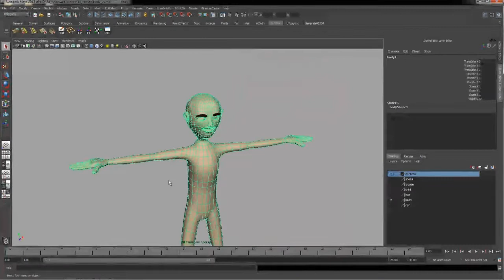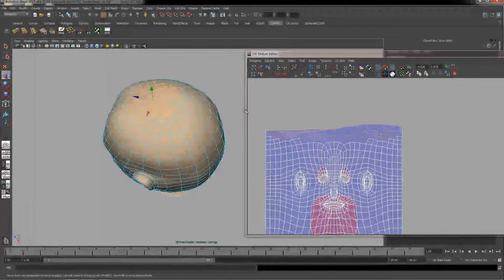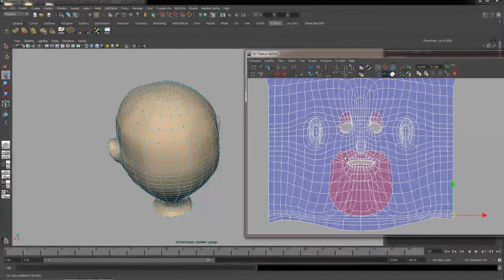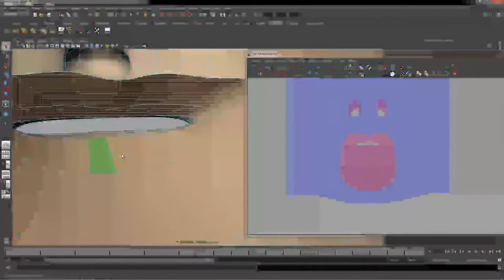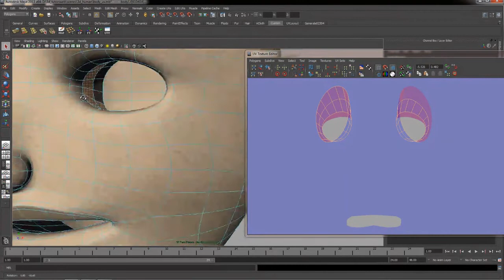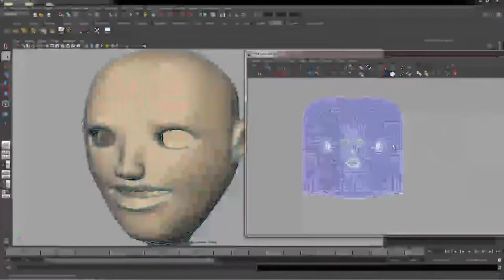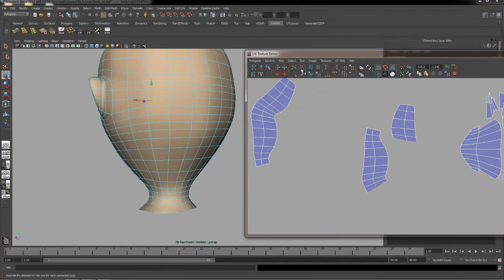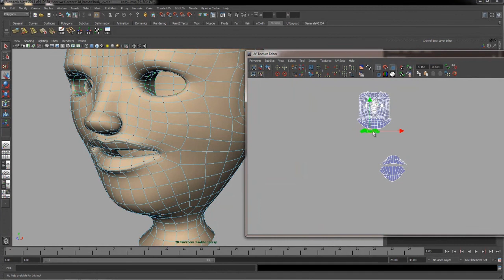Digital Images Still and Motion: Introduction to UV 5